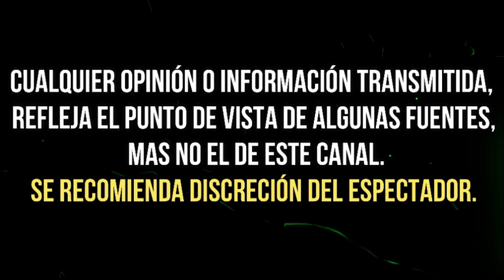LA POLÉMICA FOTO DE EMILIO AZCÁRRAGA CON LUIS GARCÍA Y CHRISTIAN MARTINOLI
Los emblemáticos conductores de Televisa Deportes ¿andan pensando en respirar nuevos aires?